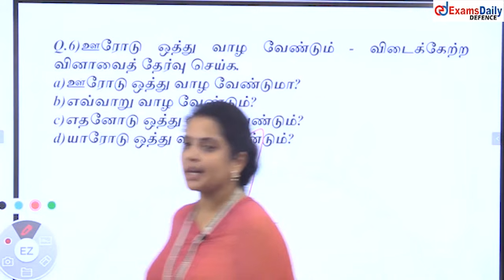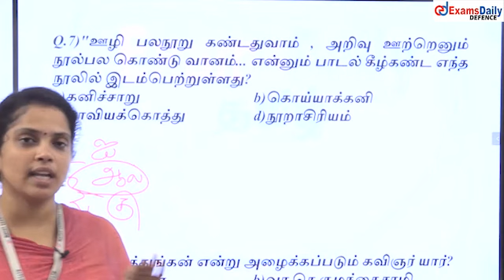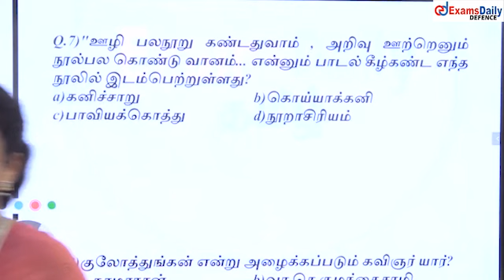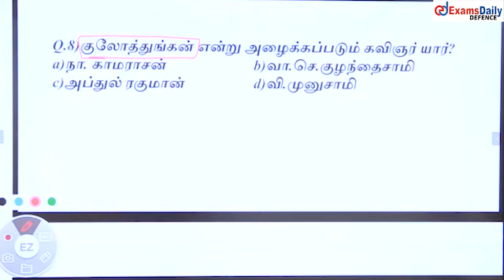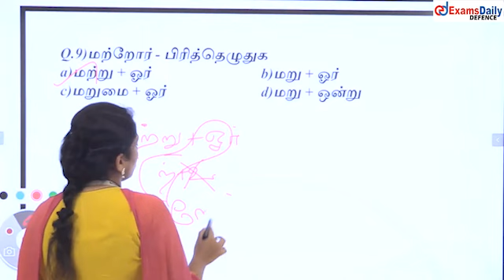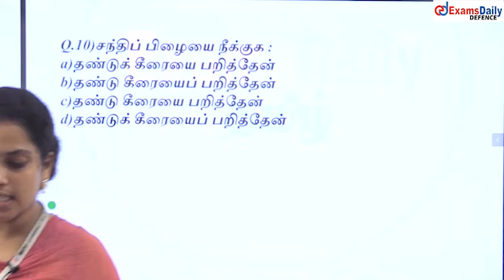TNUSRB PC / SI : பொதுத்தமிழ் | பகுதி - 2 | முக்கிய வினாக்கள் | TNUSRB General Tamil